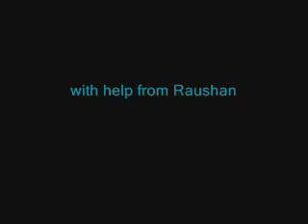Search for 3po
during the clone wars c3po is kidnapped with secret info they must get him back!